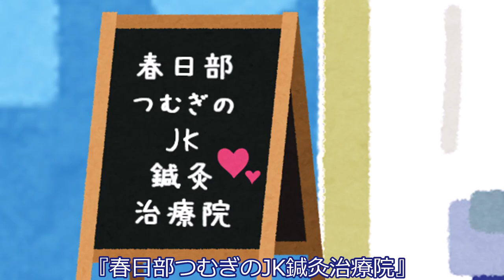小春六花、針治療を受ける。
小春六花は腰痛持ちの女子高生。ある日、新しい鍼灸治療院を見つけます。

声：
VOICEVOX:春日部つむぎ

素材：
【立ち絵素材】小春六花【VOICEPEAK版公式イラスト】 / TOKYO6 さんのイラスト（手島nariさん）
春日部つむぎ公式立ち絵素材 | 春日部つくしSHOP
【小春六花】新規exVOICE 約400音声を追加配布開始【CeVIO AI / SynthV ユーザー対象】｜TOKYO6 ENTERTAINMENT

（前半）
中の人